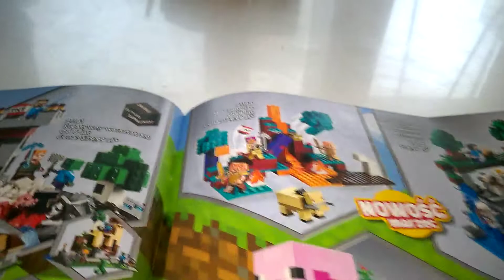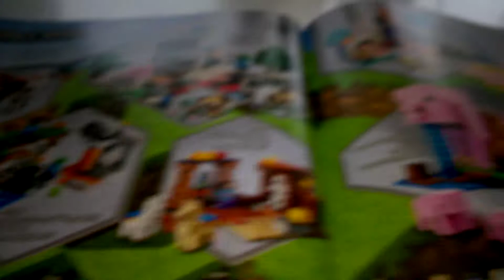Rafa koralowa Lego Minecraft 21164 - po złożeniu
Rafa koralowa Lego Minecraft 21164 - po złożeniu Recenzja na gdzie każdego dnia opisuję inną grę, klocki lub zabawkę kreatywną - zapraszam